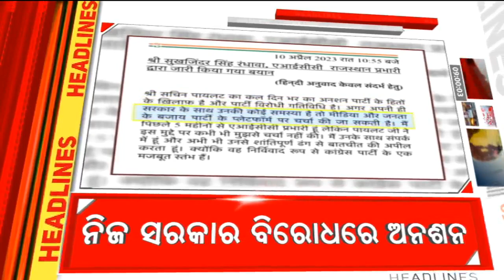Top Headlines | Odisha News Today | Odia Latest News | 11st April 2022